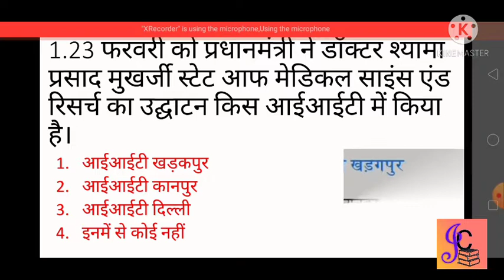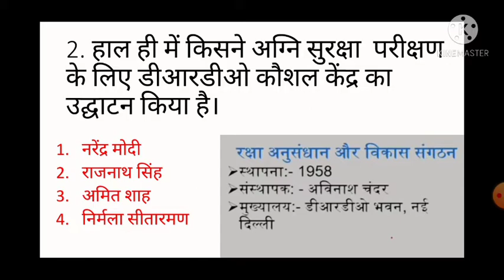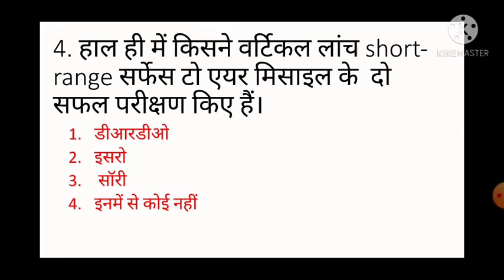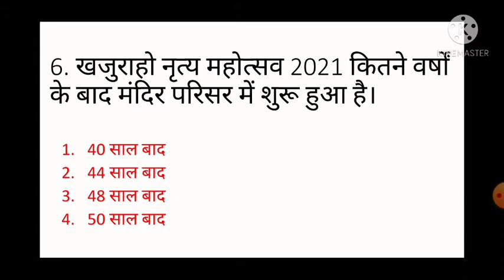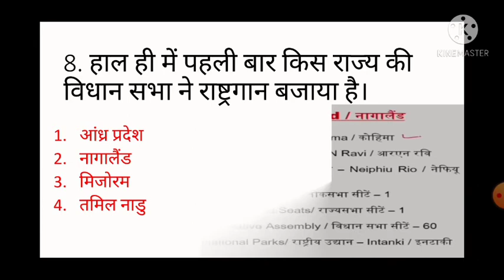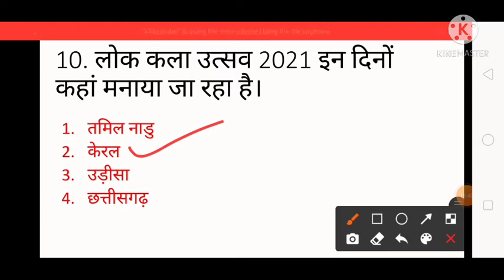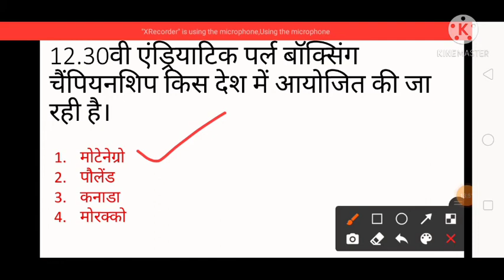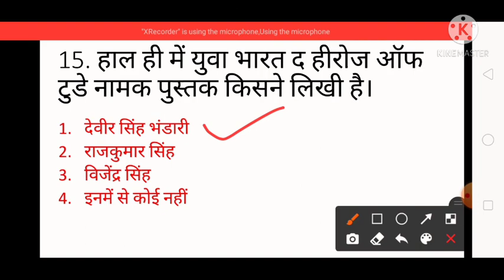short does, Daily current affair डेली करंट अफेयर्स प्रश्नोत्तर 24 फरवरी 2021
short does Daily current affair डेली करंट अफेयर्स प्रश्नोत्तर हिंदी में महत्वपूर्ण प्रश्नों की श्रृंखला है अगर आपको यह वीडियो अच्छा लगता है तो हमारे चैनल को लाइक और शेयर करें धन्यवाद अगर आपको इसकी पीडीएफ फाइल चाहिए तो हमारे टेलीग्राम चैनल पर ज्वॉइन करें धन्यवाद 🙏🙏🙏🙏🙏🙏🙏👍